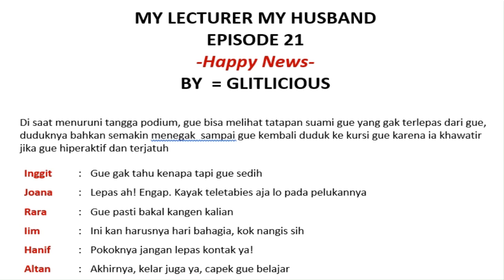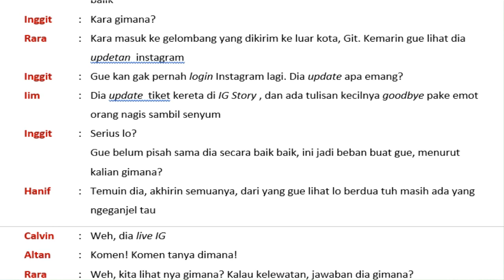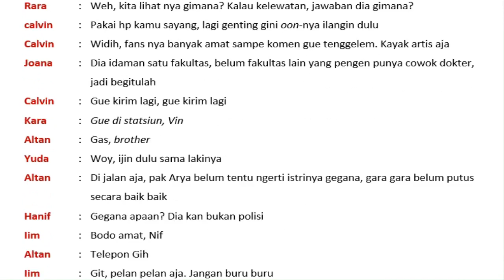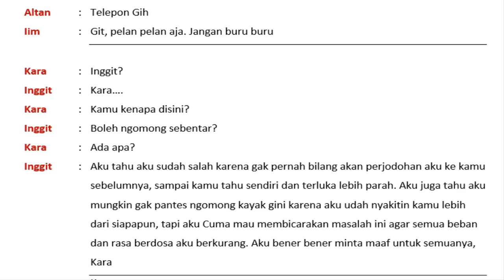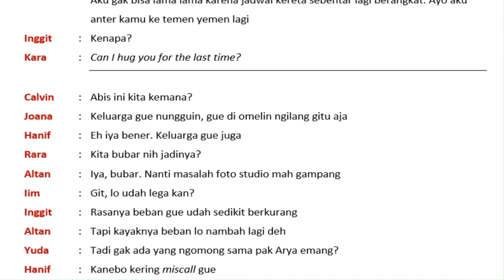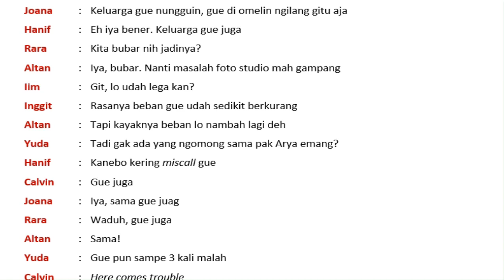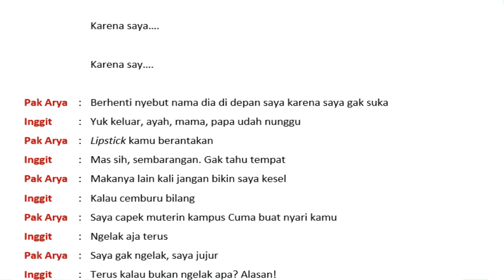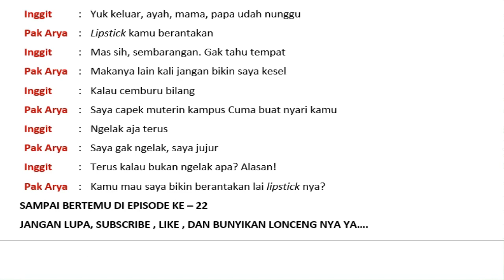My Lecturer My Husband - Episode 21 - Versi Novel